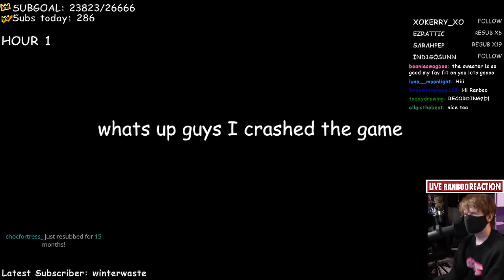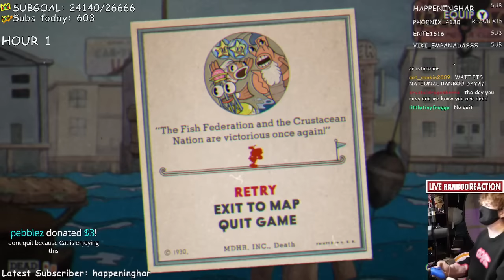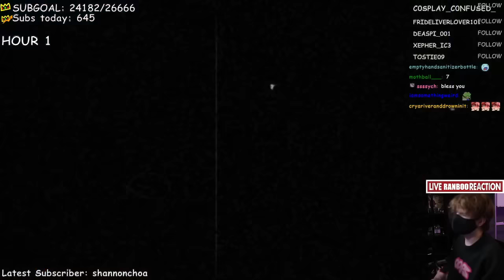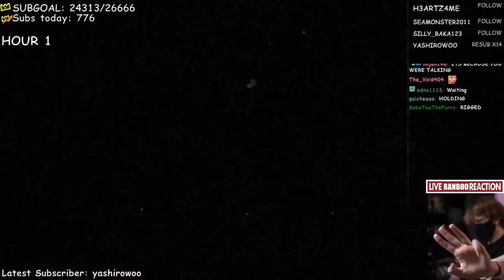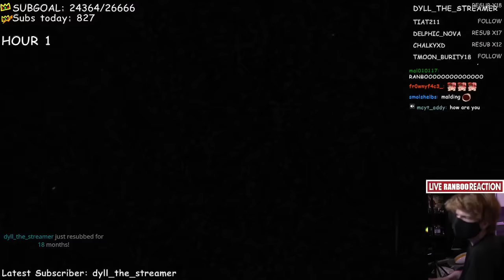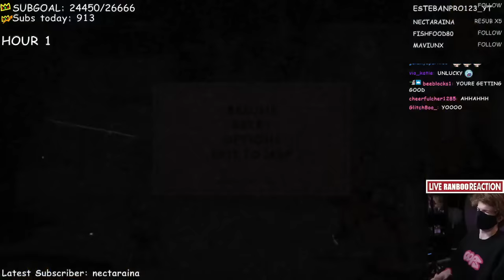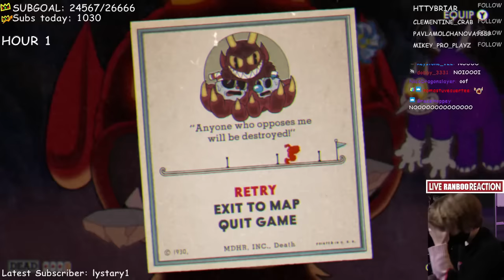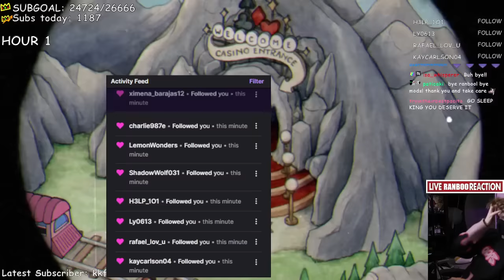Ranboo Plays Cuphead Until He Beats The Game - FINALE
Ranboo plays Cuphead and keeps playing until he beats the game! After previously getting stuck on the dragon boss, Ranboo returns to Cuphead to finish the job and complete the game.

ranboo​vods